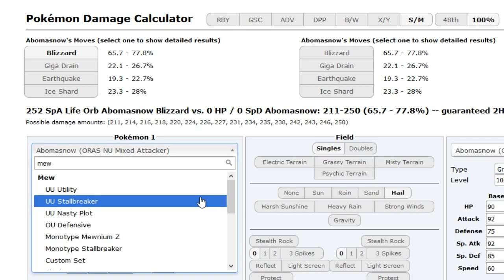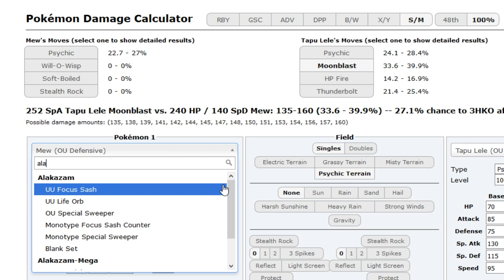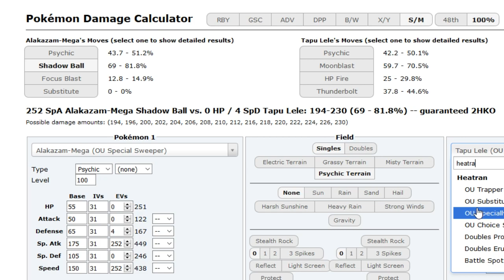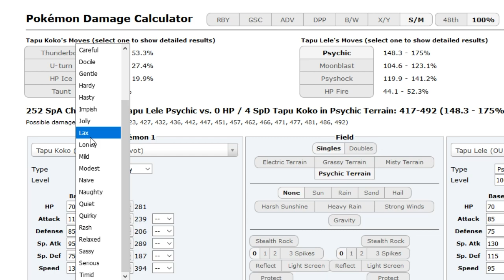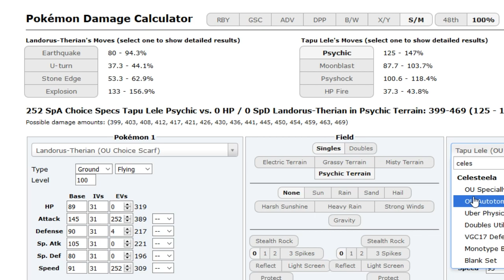World Cup of Pokémon XII-Semifinals 2 Tiebreak: TDK vs Malekith (Sun&Moon OU) w/Dokkerich